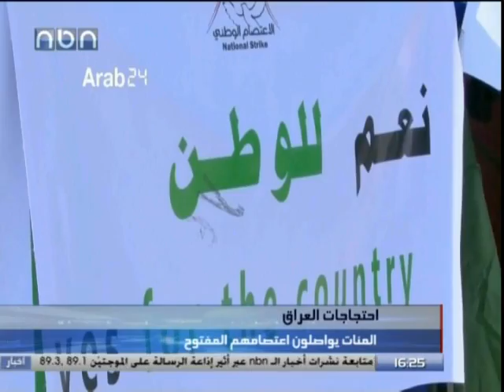تواصل الاحتجاجات السلمية في العراق